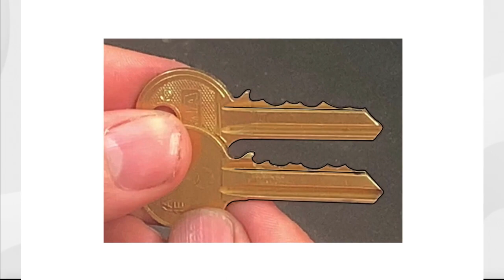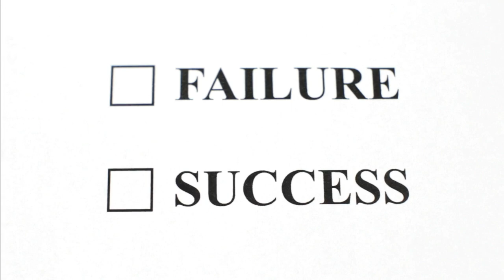040 A beginner's guide to key impressioning (3/3)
In this final episode of my 3 part series on hard key impressioning, I'll be attempting to create a working key from a Yale cylinder lock, using the principles and techniques I taught in parts 1 and 2.